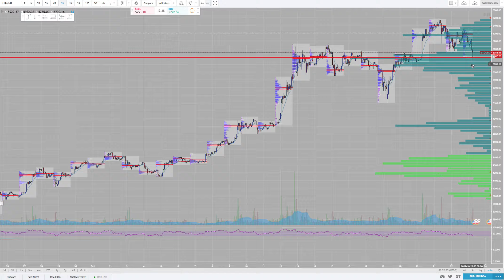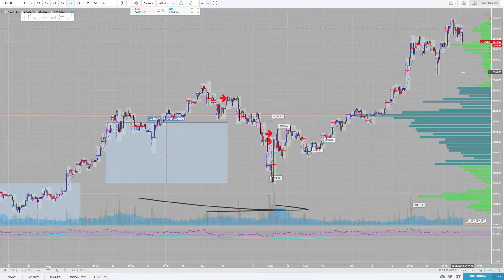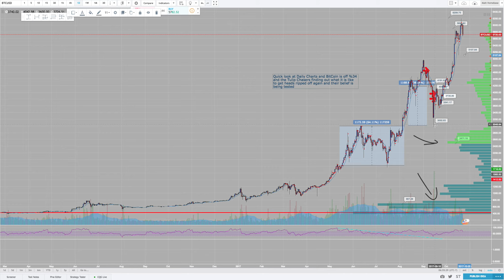Crypto Crazies [FMT 10-23-17]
Less time trading...
... more time living
Just because you are on the go doesn't mean you can't be active in markets